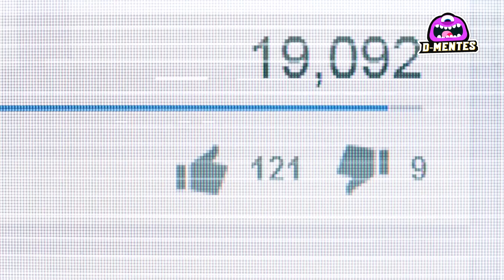7 Momentos Vergonzosos que Ocurrieron En Vivo TV